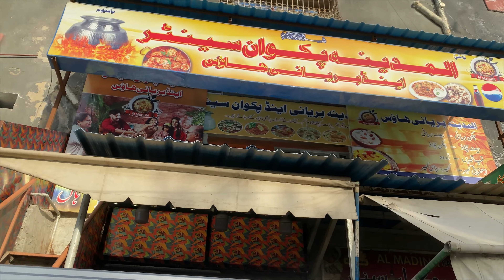NIKKAH CEREMONY of DADA'S MEMBER | BAKHTU from TERE BIN DRAMA SINGING IN CEREMONY | EP 02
Hi everyone!

In this episode you'll be seeing NIKKAH CEREMONY of DADA'S MEMBER | BAKHTU from TERE BIN DRAMA SINGING IN CEREMONY | EP 02 |

This Channel is about the life of DADA'S, five friends who live, travel, eat together and have fun traveling around the world and eating delicious foods of different kinds.